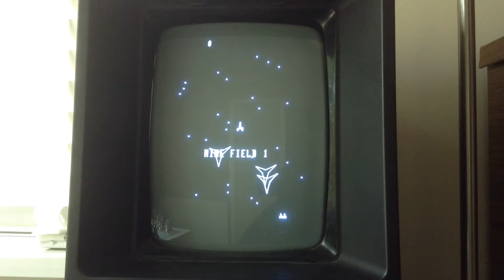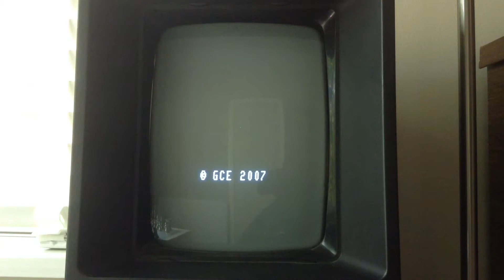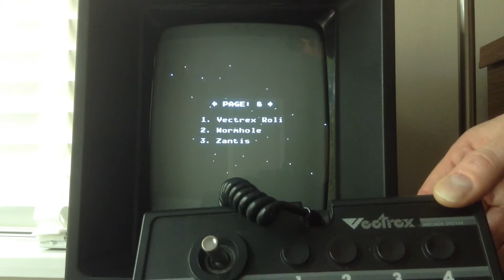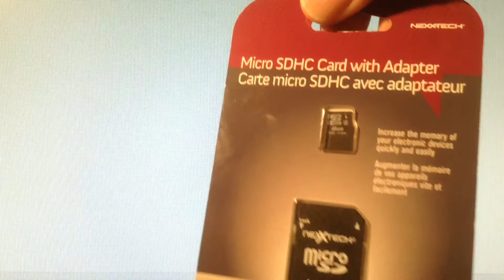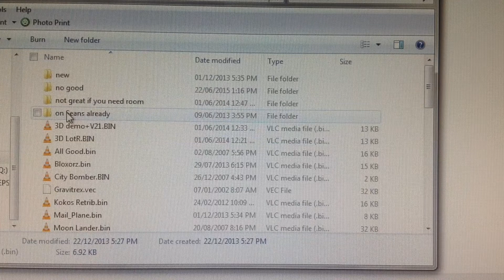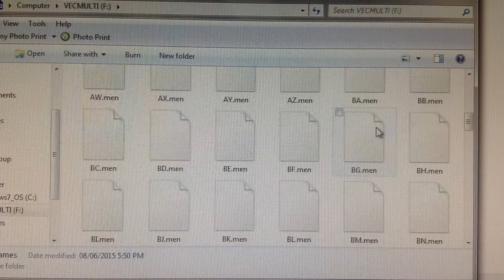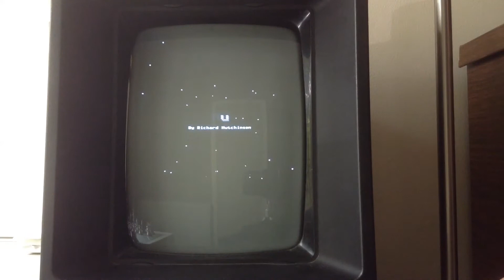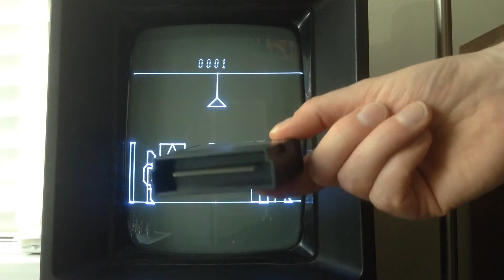VecMulti: the solution to my Vectrex problem?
I've been experiencing some troubles with my multi-cart for my Vectrex recently despite its awesome quality. Luckily, the designer has made a new version. Will it be my vector salvation?